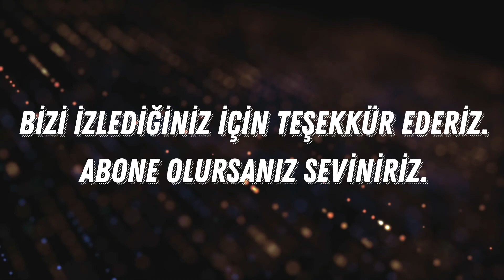BUĞDAY ÇİMLENDİRME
Merhaba Arkadaşlar,
Bu videomuz da evde muhabbet kuşu besleyen arkadaşlar için kuru yem haricinde can dostlarımıza bitkisel protein olarak verilebilecek buğday çimlendirmesini anlattık.
-Muhabbet kuşu nasıl beslenir,
-Buğday nasıl çimlendirilir,
-Çimlendirme süreci nedir,
-Buğday kaç saatte çimlenir,
-Buğday çimlendirmesinin kuşlara faydası nedir,
gibi konular hakkında bilgiler paylaştık.
Dikkat edilmesi gereken önemli noktaları anlattık.